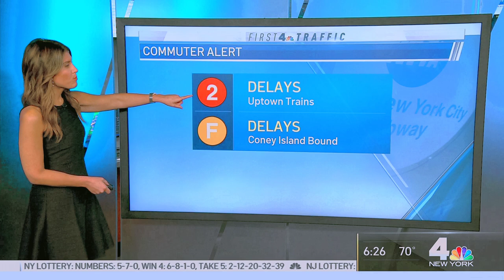Lauren Scala 20200909 sweetness fills Sleeveless Little Blk Dress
Lauren Scala "many hats" reporter.  Features, Foodie, Infotainment venue reviews, traffic, micro game show announcer (it all adds up to programming experience). Host, Co-Host, interviewer, world traveler, Basic Sense  Ambassador and fantastic style of unwinding modern social pressures by visiting,  OBing thus learning from all areas of the world. Finally, she's a pleasure for the soul to take in.

This same luvly outfit and even date are available on my other uploads as well as others uploads. Please search if one wishes to view them.

THE FOLLOWING DOES NOT INVOLVE THIS VID. AM POSTING HERE AS A REMINDER TO POST ON ANOTHER site as am not at home at the moment. Wanted to post the comment below (I REMOVED from here, posted it in that VIDs comments) under the corresponding newyorklive story's comment, but it was not posted as of this hour. If you're a fan of Ms. Lauren Scala you will not be disappointed joining the newyorklive site.

MY (Wxretro) FAULT.  NEWYORKLIVE DID NOT ERR IN UPLOADING the segment in question. It was an 8-month-old segment that I mistook to have been just record. The magnificent editing, presentation and view of Ms. Scala's gait is